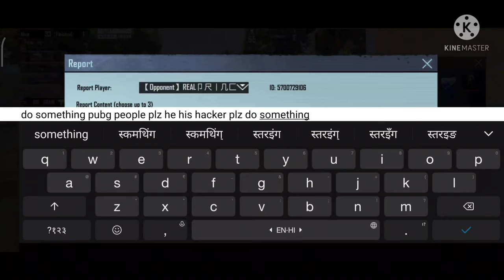😱🔥HACKER V/S ME😎